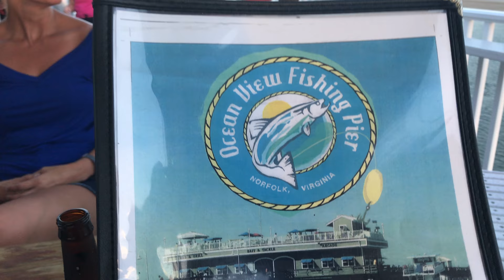Getting Out Of Your Comfort Zone | Vlog 02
I know the fear of going outside of your comfort zone. I deal with that every day. I think we as human beings are naturally afraid of change and like the feeling of consistency because it's safe. I've come to realize that entrepreneurship is all about the unknown and we have to be ready to take it on. Even when we think we can't. Here are some questions I think you should ask yourself to help push you out of your comfort zone so you can turn your hobby into your hustle 💰

1. Am I uncertain because I know it's wrong or am I just afraid of the outcome?
2. If I choose not to do this will I regret it?
3. Why should I be doing this?
4. What would my mentor tell me to do in this situation?
5. What's the worst that could happen?
6. Am I just overthinking it?
7. How will I feel afterward?

Music by Tobynoh: GiiANA - PARADAISE Ft. Summer Soul (TOBYNOH Jersey Club Flip)

*FREE FOLLOWER TO CLIENT BLUEPRINT*